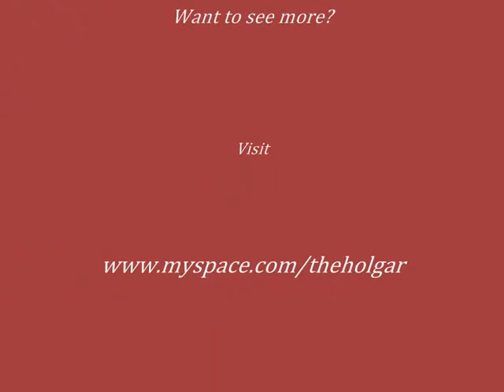Henrik Larsson Artwork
Pictures on some of Henrik Larssons paintings.